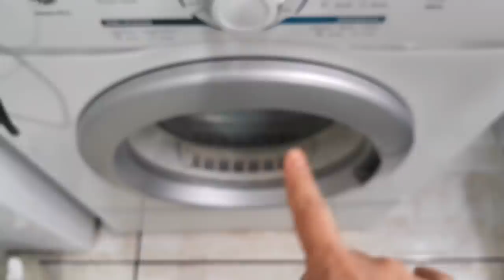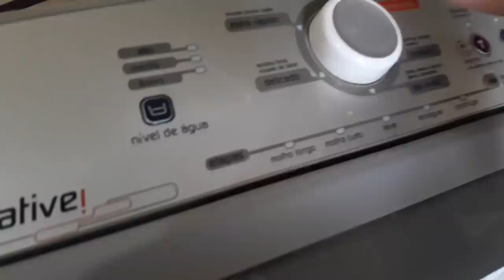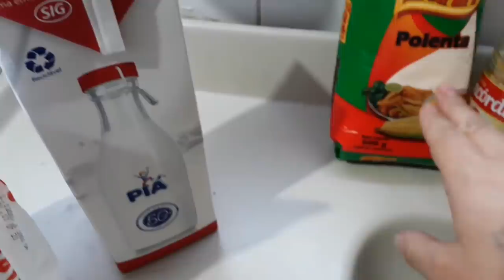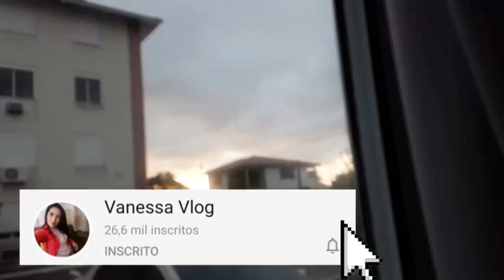CHEGOU!!CAMA NOVA LINDA PARA AS CRIANÇAS,FIZ O MELHOR BOLO DE MILHO DO MUNDO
MUDAMOS PARA O QUARTO NOVO E AMEI + ORGANIZEI O GUARDA ROUPA|